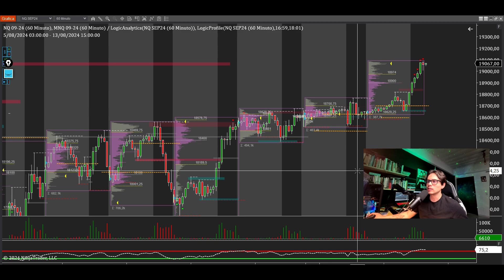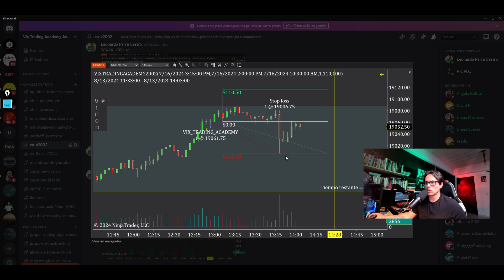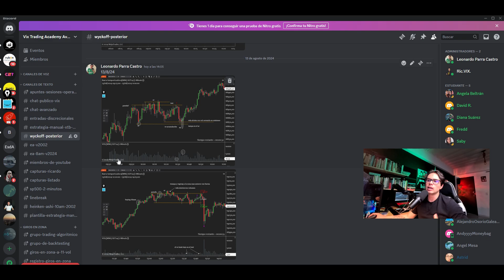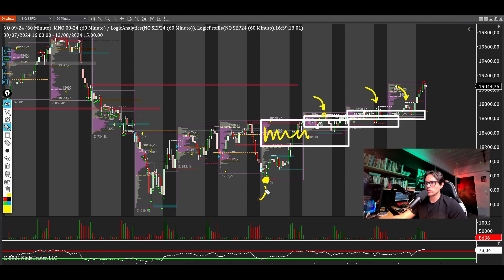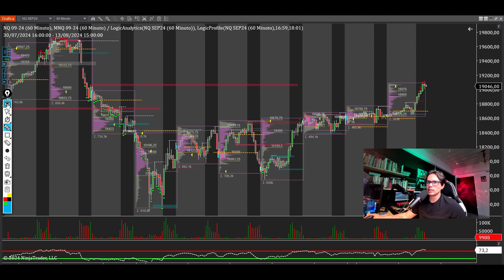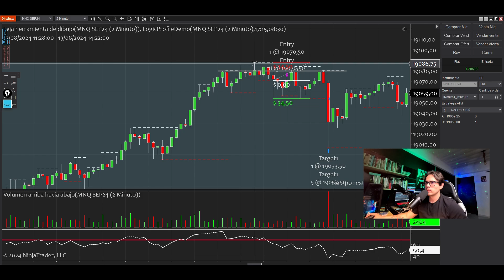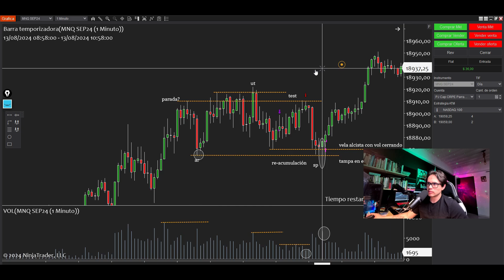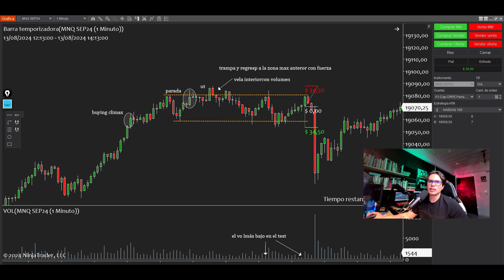El método Wyckoff: la clave del trading exitoso | Resumen de la sesión 13/8/24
Algunas de las preguntas que las personas plantean en Google sobre el trading son: ¿Cómo ganar dinero en el trading? ¿Cómo hacer trading? o ¿Cómo empezar a hacer trading desde cero? Es importante tener en cuenta que existen miles de canales dedicados a esta temática, pero el 99% no cumplen lo que prometen. Por eso, realizamos operativa de TRADING EN VIVO todos los días a las 9:15 am (hora de Nueva York) con el objetivo de mostrar la realidad del DAYTRADING. Con aciertos y errores, mostramos de forma transparente nuestra operativa, gestionando cuentas reales y cuentas fondeadas, ya que no hay nada mejor que aprender en vivo.

Nuestro objetivo es contar con un registro histórico operado en vivo que ningún otro trader se ha atrevido a presentar. No buscamos ser una influencia que motive a imitar nuestra operativa sin el conocimiento adecuado; más bien, queremos que lo tomes como una muestra educativa y un espacio de entretenimiento.

EL  BROKER con el que trabajamos y recomendamos es XTB Latam, si deseas abrir tu cuenta lo puedes hacer con el siguiente enlace: